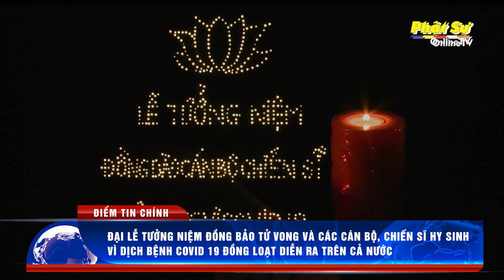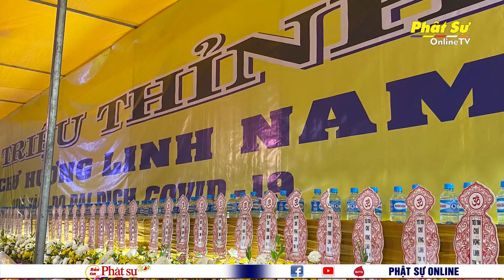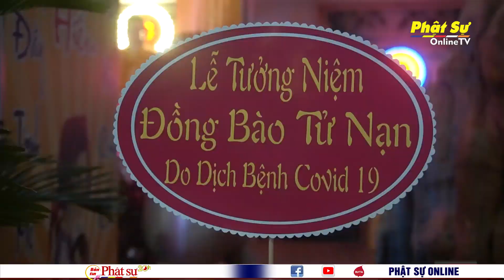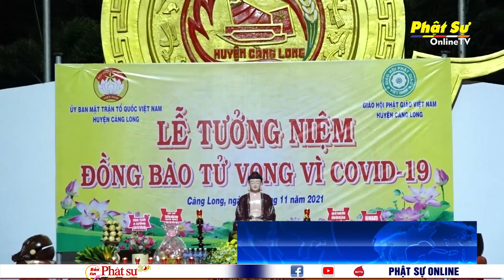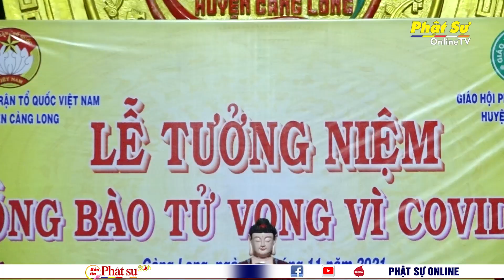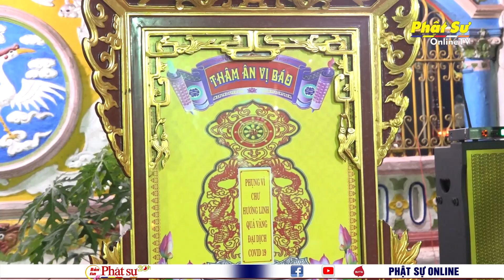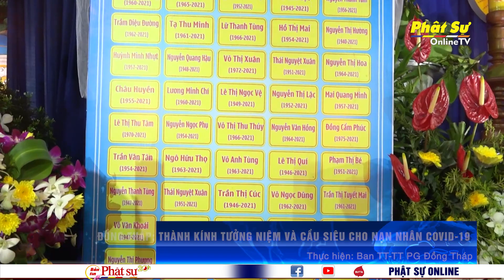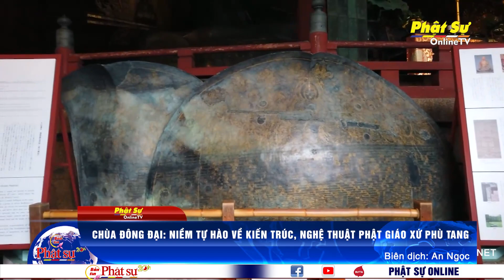BẢN TIN PHẬT SỰ 20H NGÀY 20/11/2021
Ngày 20/11/2021 (16/10 Tân Sửu)

ĐẠI LỄ TƯỞNG NIỆM ĐỒNG BẢO TỬ VONG VÀ CÁC CÁN BỘ, CHIẾN SĨ HY SINH VÌ DỊCH BỆNH COVID 19 ĐỒNG LOẠT DIỄN RA TRÊN CẢ NƯỚC

HÀ NỘI: CHÙA BẰNG KHAI ĐÀN DƯỢC SƯ TRUYỀN THỐNG 7 NGÀY LẦN THỨ XVI

TP HCM: LỄ HỌP MẶT KỶ NIỆM 75 NĂM NGÀY THÀNH LẬP HỘI CHỮ THẬP ĐỎ VIỆT NAM (23/11/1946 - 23/11/2021) QUẬN 8

Phật giáo Quốc tế:
CHÙA ĐÔNG ĐẠI: NIỀM TỰ HÀO VỀ KIẾN TRÚC, NGHỆ THUẬT PHẬT GIÁO XỨ PHÙ TANG